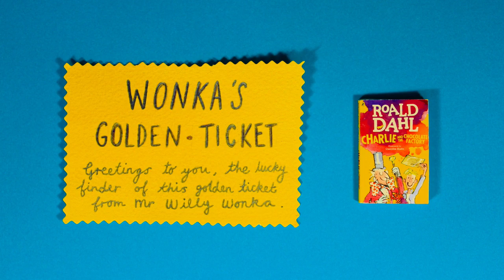Dazzling Roald Dahl paperbacks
Imagine if The BFG mixed a dream for all your favourite Roald Dahl characters... to celebrate the release of the dazzling new paperbacks in Roald Dahl's centenary we’ve done just that.

Don’t miss an extra-special edition of The BFG with wiggly ears inside.

Starring the dreams of Matilda, Charlie and the Chocolate Factory, The BFG, Fantastic Mr Fox, The Twits and Roald Dahl himself (The Great Mouse Plot, taken from Boy: Tales of Childhood, is a 2016 World Book Day book). There are lots of other characters too, what would be in their dreams?